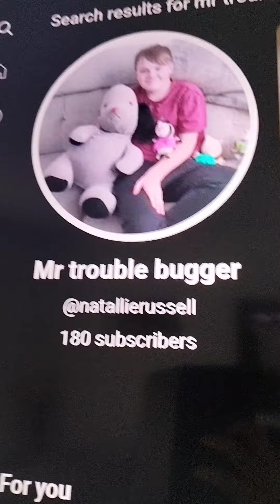Thankyou So Much for 180 Subscribers Keep Them Coming Love from Mr trouble bugger